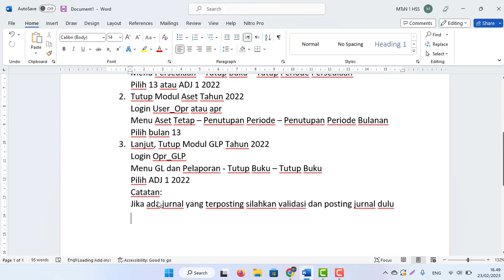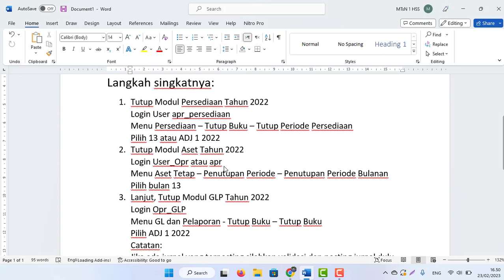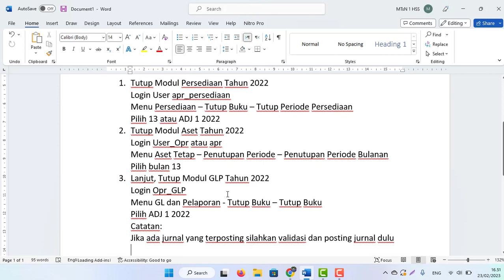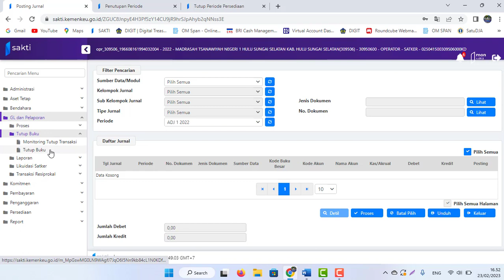Cara Menutup Periode 13 atau ADJ 1 Tahun 2022 Apliksi Sakti Modul GLP, Aset dan Persediaan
Cara Menutup Periode 13 atau ADJ 1 Tahun 2022 Sakti Modul GLP, Aset dan Persediaan
Langkah singkatnya:
1. Tutup Modul Persediaan Tahun 2022
Login User apr_persediaan
Menu Persediaan – Tutup Buku – Tutup Periode Persediaan
Pilih 13 atau ADJ 1 2022
2. Tutup Modul Aset Tahun 2022
Login User_Opr atau apr
Menu Aset Tetap – Penutupan Periode – Penutupan Periode Bulanan
Pilih bulan 13
3. Lanjut, Tutup Modul GLP Tahun 2022
Login Opr_GLP
Menu GL dan Pelaporan - Tutup Buku – Tutup Buku
Pilih ADJ 1 2022
Catatan:
Jika ada jurnal yang terposting silahkan validasi dan posting jurnal dulu